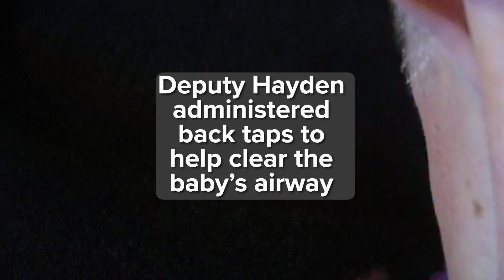Heroic deputy rescues baby in distress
On March 14th, OCSO Deputy Ben Hayden responded to an urgent call about a newborn in distress.

Arriving on the scene, he found a mother in panic, holding her baby who wasn't breathing. Without hesitation, Deputy Hayden took the baby and administered first aid, successfully getting the baby to breathe again.

He continued to care for the infant until paramedics arrived. The baby is now safely back home, thanks to Deputy Hayden's quick actions. We're proud to have deputies like Ben Hayden serving our community.